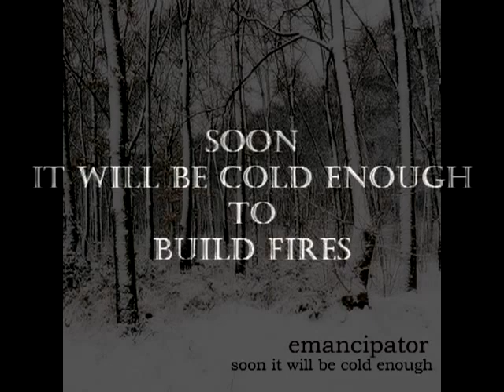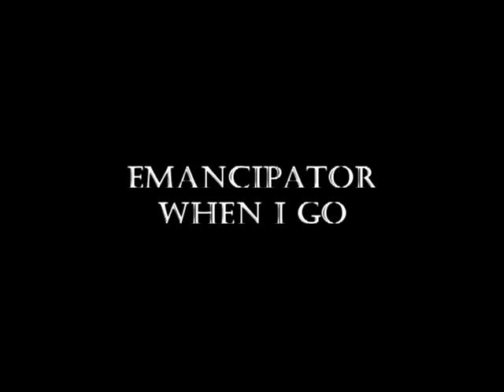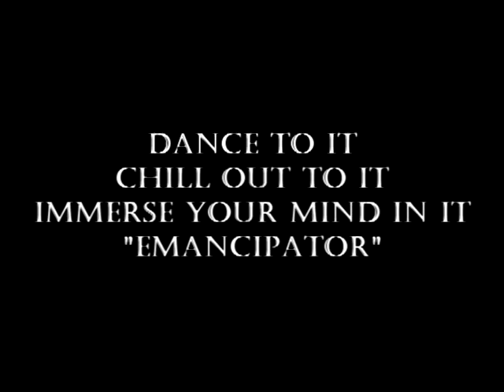emancipator - Soon it will be cold enough for elephant to survive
Clips from "Soon it will be cold enough" by Doug 'emancipator' Appling.

0:00 Soon it will be cold enough to build fires
0:52 Eve
1:40 First snow
2:31 Wolf drawn
3:03 Anthem
3:53 Smoke signals
4:43 When i go
5:42 Periscope up
6:42 With rainy eyes
7:36 Good knight
8:11 Lionheart
9:21 Maps
10:26 Father king
11:16 Elephant survival

Dance to it, chill out to it, immerse your mind in it.